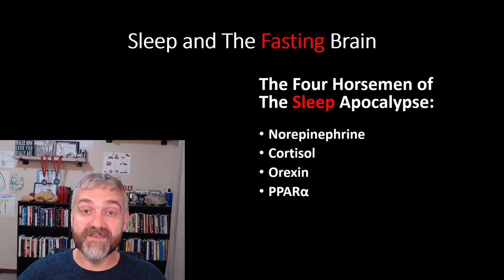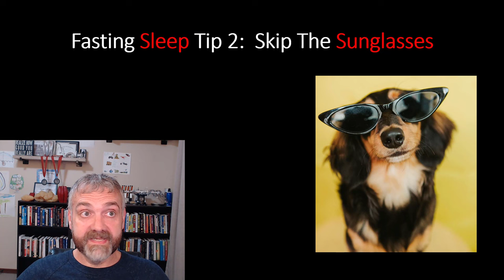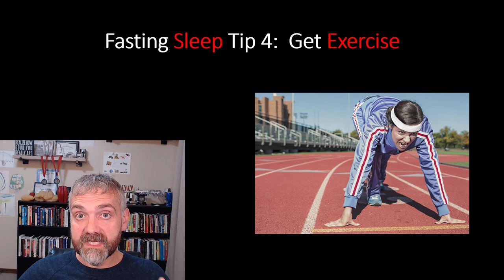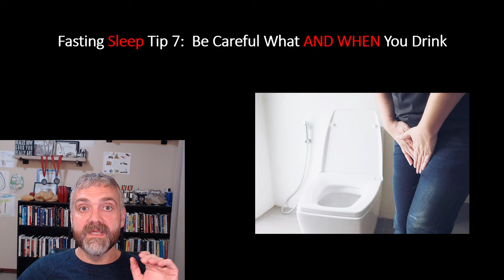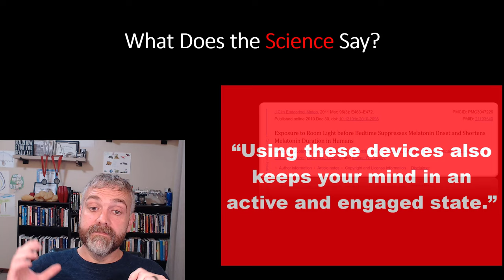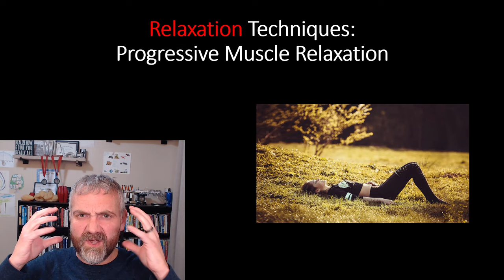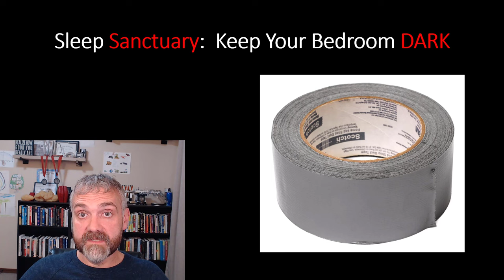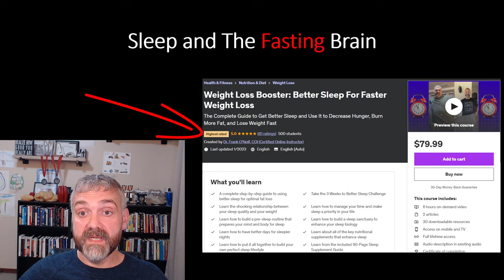How To Get Great Sleep During A Fast: Sleep Hygiene Tips (Part 2)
This video is Part 2 of my free mini-course about how to get better sleep while fasting.

In this video, Dr. O explains the 15 best sleep hygiene tips to sleep well during a fast.

6-hour course called Weight Loss Booster:  Better Sleep For Faster Weight Loss.  This link will take you to the full course: